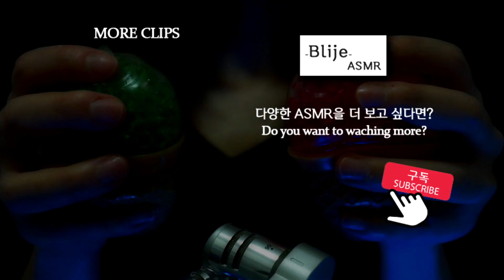ASMR 찐득찐득 젤리 스퀴시 소리💋 이팅사운드 같은 찐득함 (No Talking)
안녕하세요 여러분! 블리제 입니다.
이번 영상은 찐득찐득한 젤리 스퀴시(스트레스볼) 소리와 자르는 소리를 준비했습니다. 다양한 젤리 스퀴시로 소리를 내보았는데 어떠신가요~? 이팅 소리는 아니지만 이팅소리만큼 찐득찐득한 소리를 낸답니다!
그럼 오늘도 편안한 밤 되세요 🌙

* 타임라인 Time stamp *

00:00 곰돌이 bear
04:28 아이스크림 icecream
11:22 네모  square
16:30 동글동글 all round
23:14 자르고 만지기 cutting and playing

아직 구독하지 않으셨다면 '구독'과 '좋아요' 부탁드려요❤️

(매주 수요일, 일요일에 영상 업로드 예정입니다.)